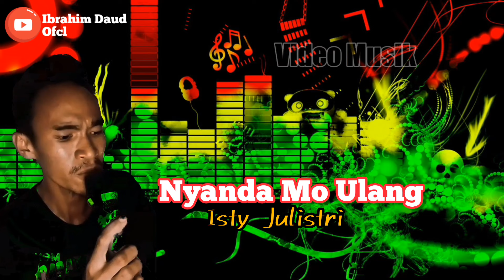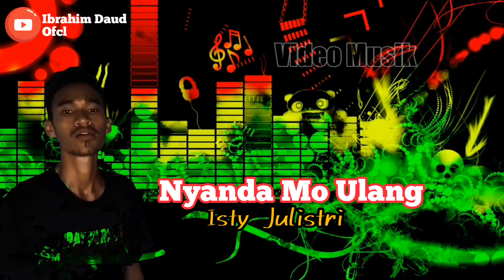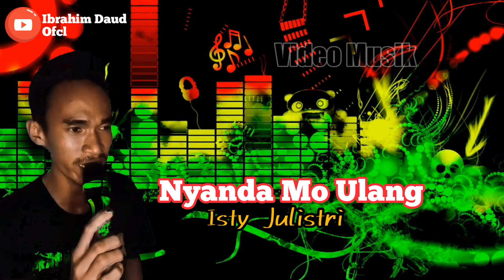Nyanda Mo Ulang Isti Julistri Cover By Ibrahim Daud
Dan mksih buat temn selalu suporth sya 🙏🙏🙏😊😊😉😉

Login

See who's singing “Nyanda Mo Ulang (by iskandar daulima)”

See All

Lyrics: Nyanda Mo …

Isti Yulistri

IskandarDaulima

Assalamualaikum

lyric editor by Iskandar Daulima

JUDUL : NYANDA MO ULANG
ARTIS : ISTY YULISTRI

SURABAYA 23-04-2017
REQUEST LAGU SILAHKAN INBOX
SELAMA ADA FILE KARAOKE PASTI SAYA BUAT.

SALAM UNTUK SEMUA KAWANUA,.. SALAM DAMAI

3

2

1

HATI INI BATANYA, MASIH JO ADA TU MAAF

FOR KITA YANG TALALU BANYAK SALAH.
AER MATA SAKI HATI,
ITU YANG NGANA DA RASA. LANTARAN KITA
PE BEKENG-BEKENG PA NGANA...

MASI JO NGANA TIRIMA
MASI JO NGANA MO IYO
KALO TORANG ULANG SAMA DENG DULU
BARU SKARANG KITA RASA,
NYA SANGGUP MO TIRIMA.
KALO NGANA YANG KITA SAYANG
NYANDA DISINI,
DI SEI PA KITA...

REFF

SUNGGUH MATI KITA BA SUMPAH

NYANDA MO ULANG,
CUKUP JO SAMUA SAMPE DISINI...
TALALU BANYAK AER MATA YANG SO TATUMPAH,
JUJUR JO NYANDA ADA MO GANTI PA NGANA.

REFF

See who else is singing “Nyanda Mo Ulang (by iskandar daulima)”

See All

Nyanda Mo Ulang (by iskandar daulima)

AghisFebrina

7

Dee_mayumi + Dee_mayumi

16

1

sriindrianingsih

9

WinaYuliani7 + _hampa001_

15

4

Experience SmuleStart singing today.

Install

Terms·Privacy·CookiesCopyright·Acknowledgments